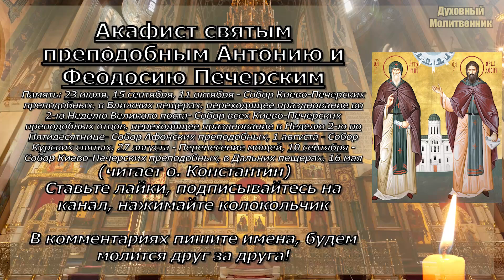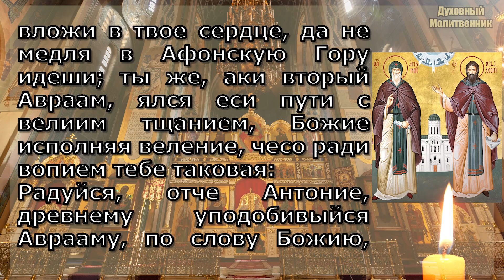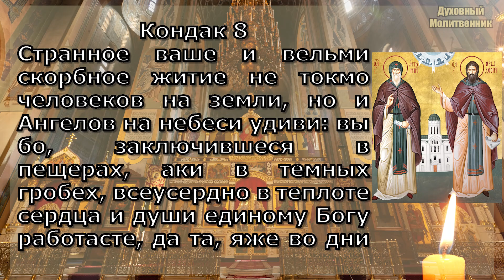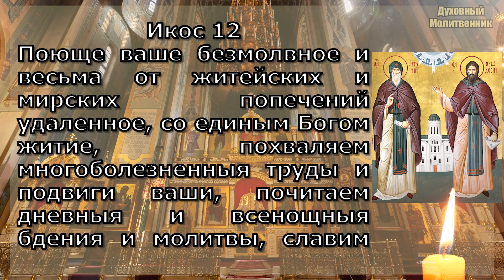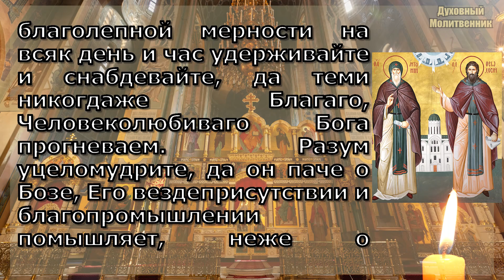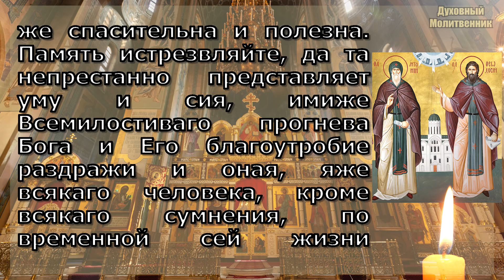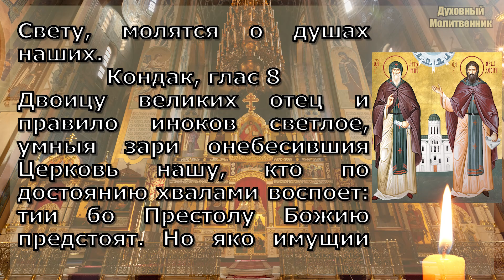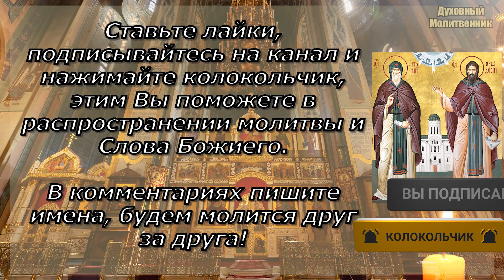Акафист святым преподобным Антонию и Феодосию Печерским